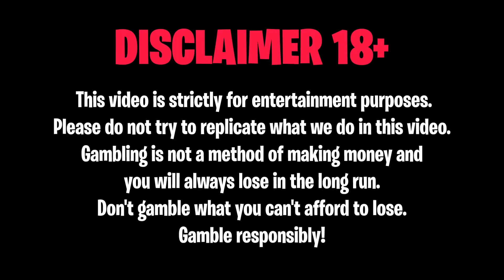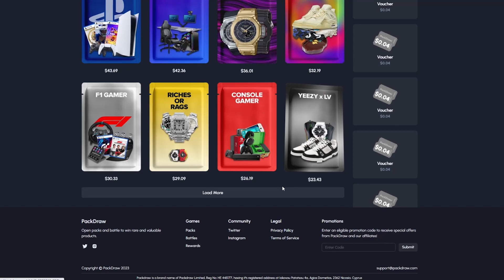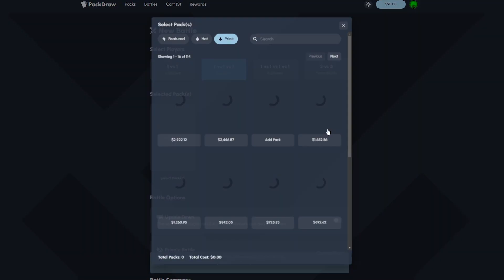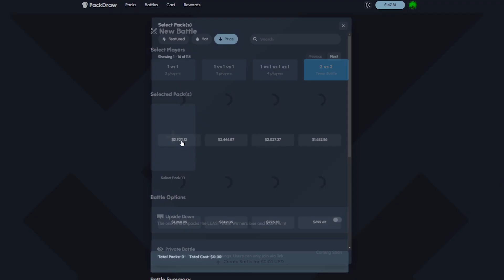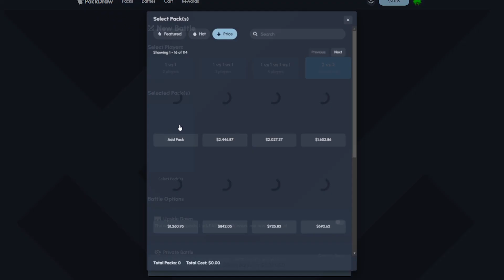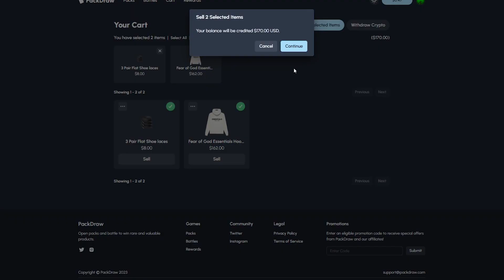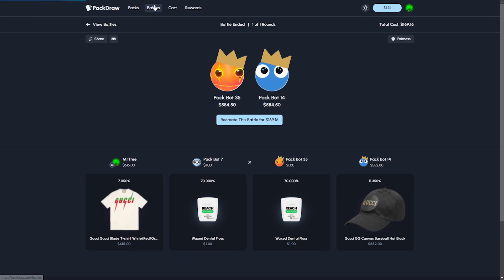WE PULLED YEEZY FROM THE COMMUNITY CASE?! *CRAZY BATTLES*